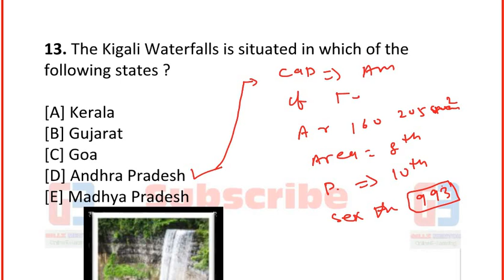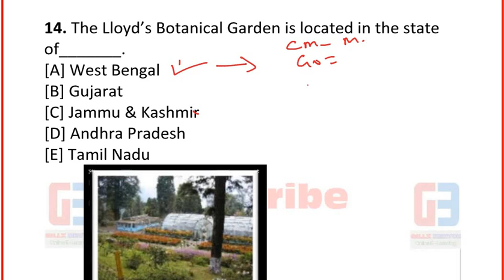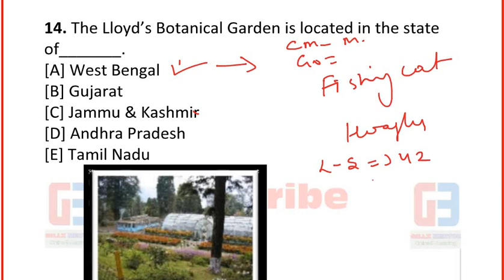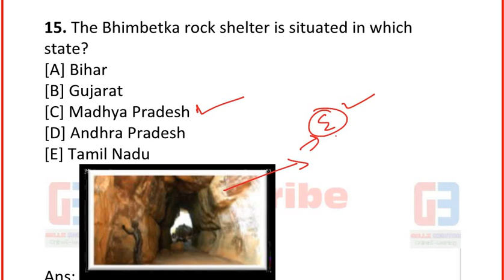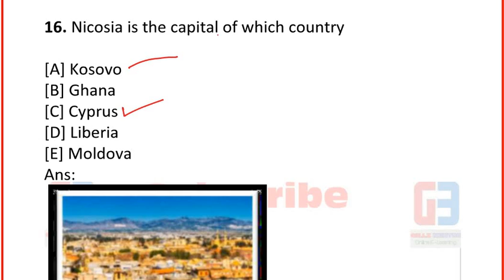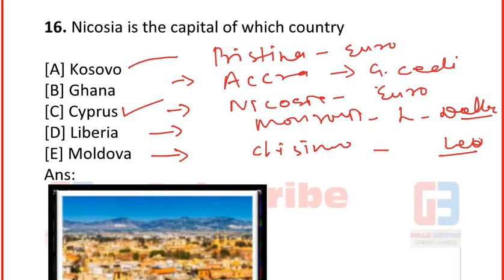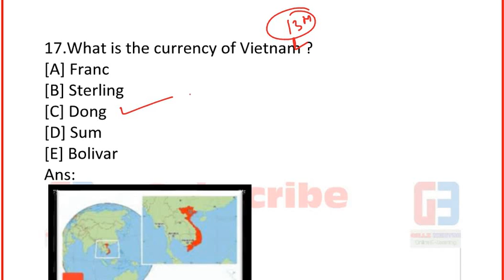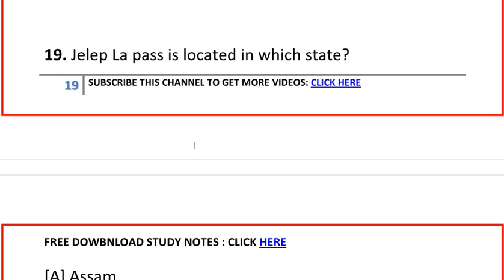Live🔴GK CLASS FOR || PPSC SENIOR ASS || HIGH COURT CLERK || SSC || RAIWAYS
SAB PADHO AAGE BADHO DOWNLOAD FREE STUDY NOTES

PART-2